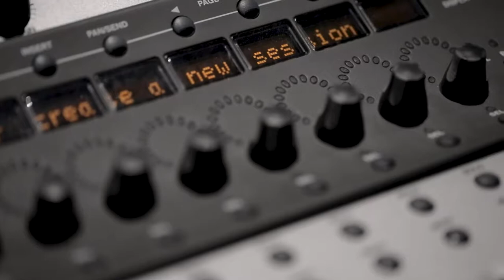Pino Insegno | L'utilizzo della Voce